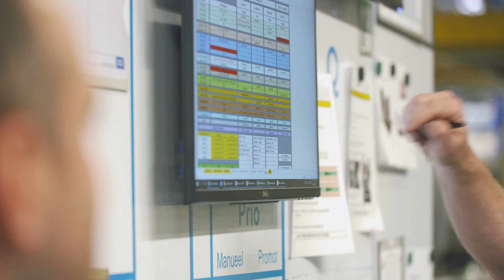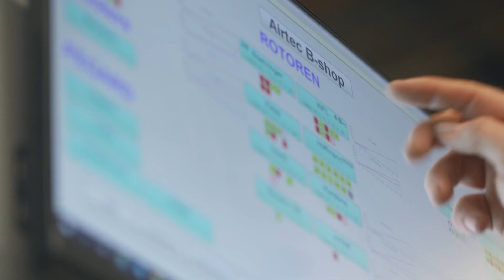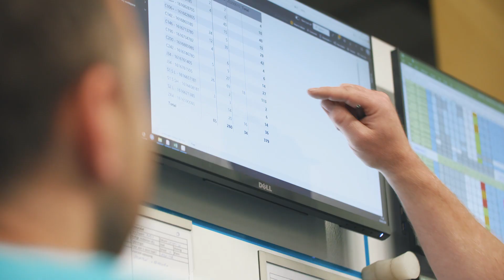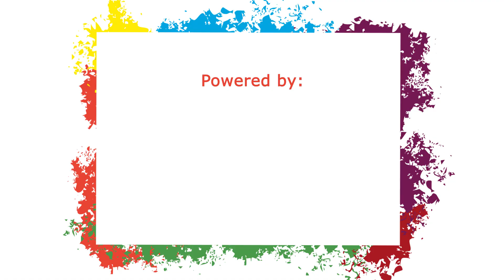Atlas Copco - Bedrijf in transformatie